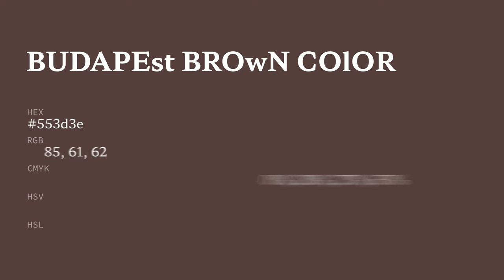Budapest Brown color 553d3e hex color - Brown color - Cool color 553d3e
What color is Budapest Brown ? 553d3e hex color - Brown color - Cool color 553d3e

Hex 553d3e Color Code is also known as Budapest Brown color.